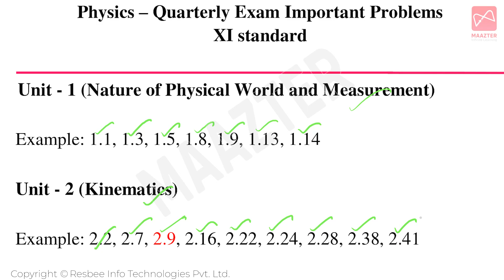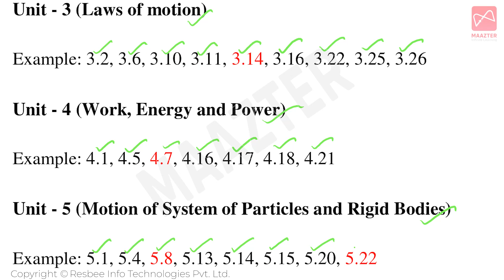11th Std Quarterly Exam | Physics | Compulsory Problems | 2mark,3mark & 5mark Important Problems